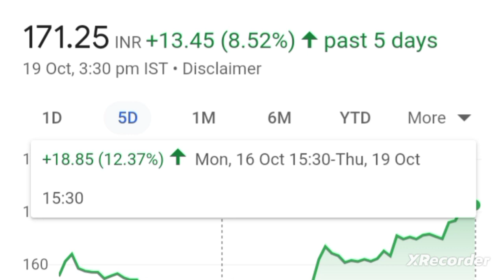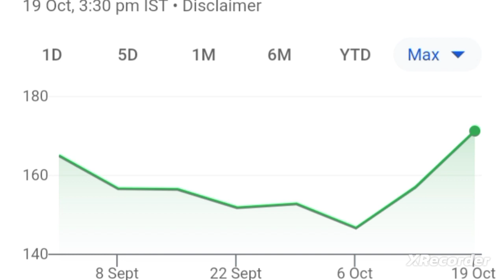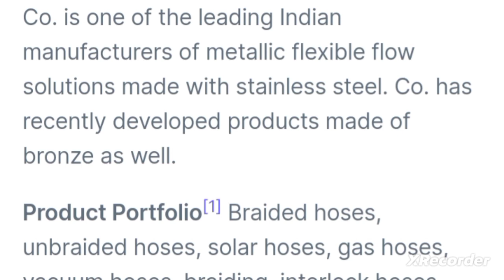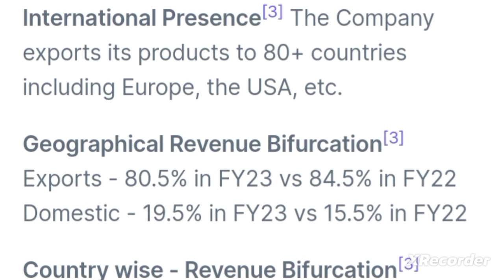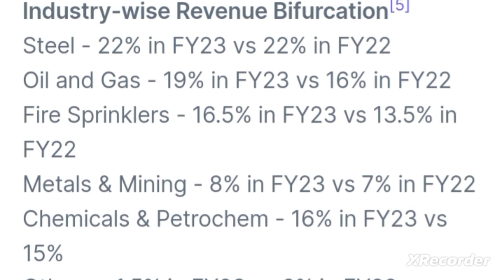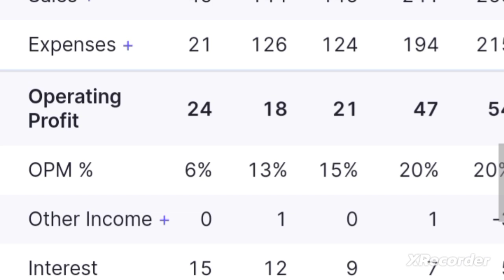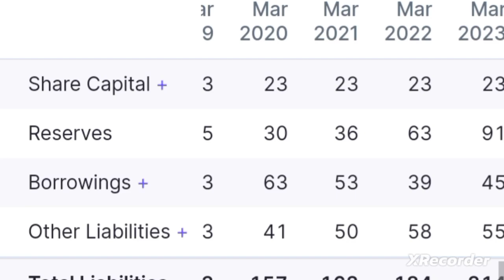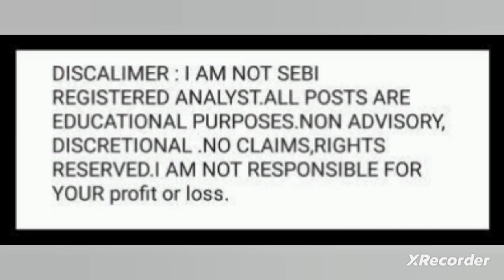💥😱 बडे धमाके के लिये तयार aeroflex industries share latest news aeroflex industries share anylasis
aeroflex industries share

kamai ka adda today
kamai ka adda